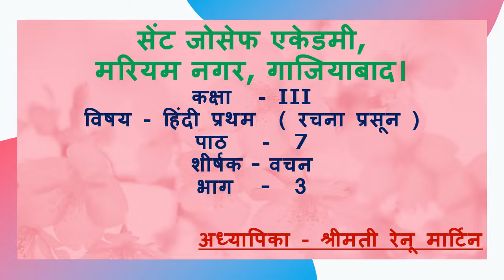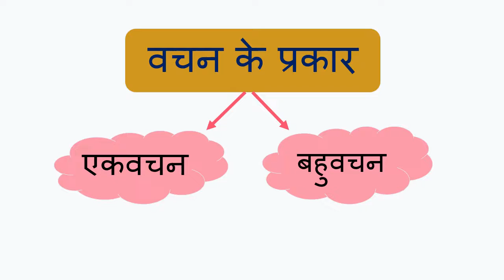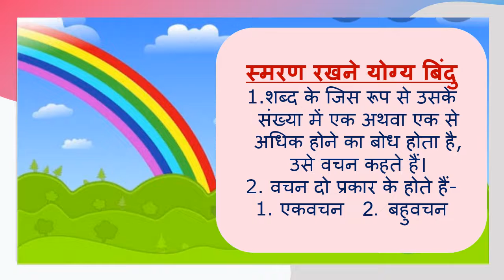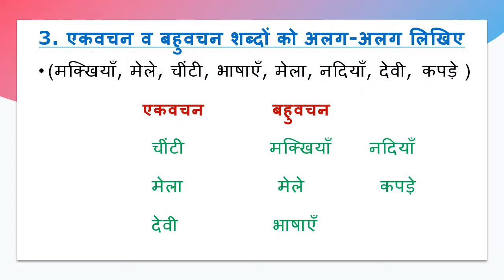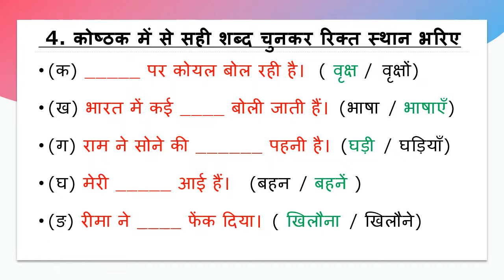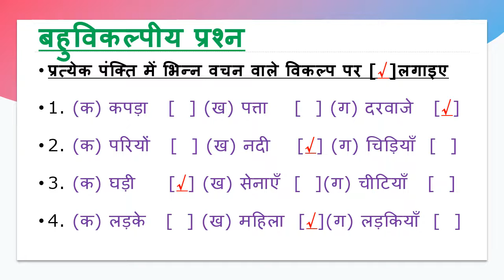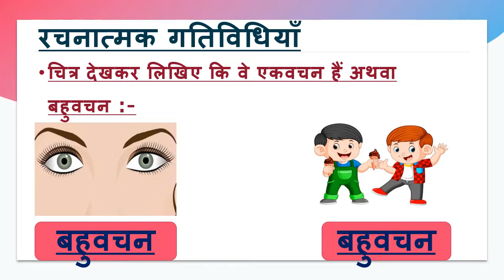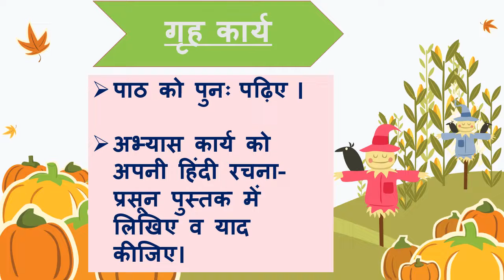Class 3, Hindi 1, Chapter 7, Part 3 by Renu Martin